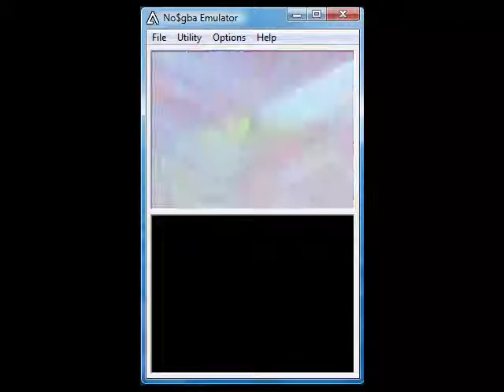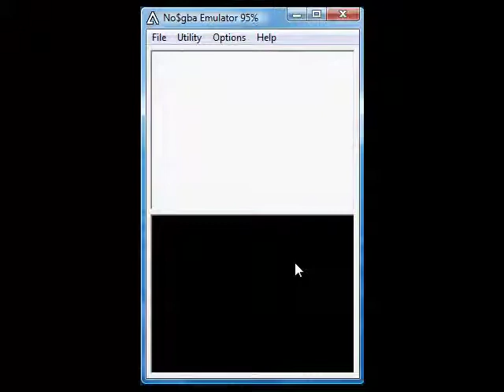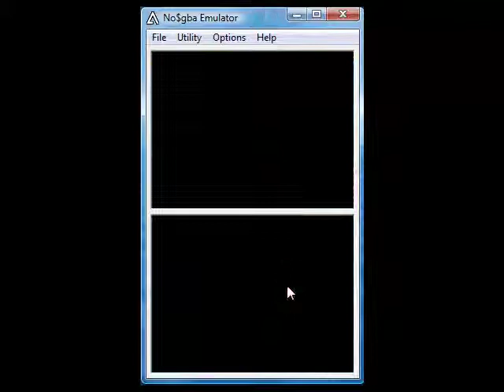megaman starforce 3 21